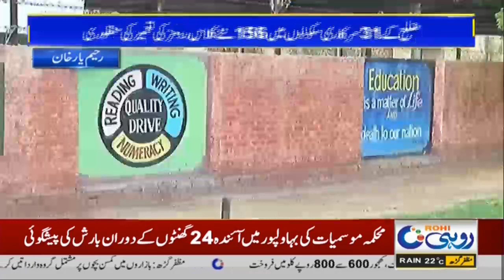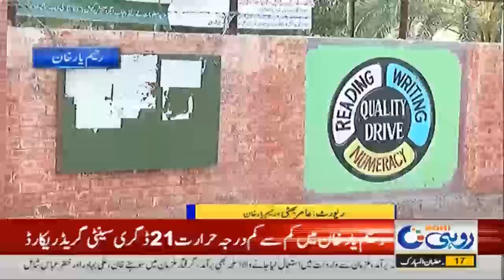Breaking News l Good News For South Punjab Schools l Rohi